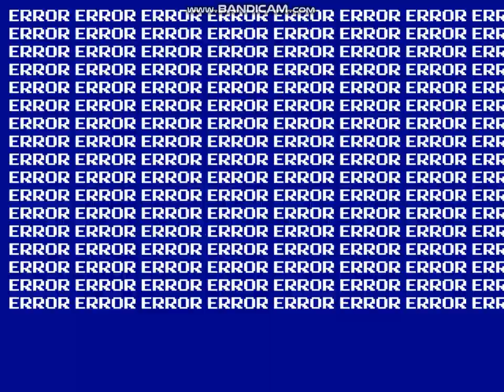MUGEN - Vanellope NOW LIVE!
Vanellope, the mischievous pixelated glitcher, has joined MUGEN, along with the new updates of Wreck-It Ralph, and Fix-It Felix Jr.! Merry Christmas, everyone! Download this special holiday gift now!